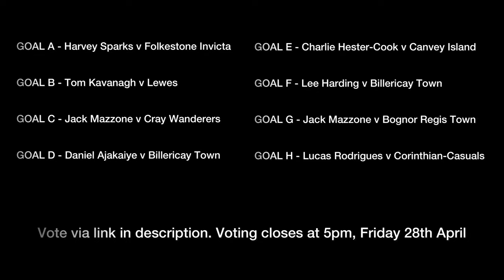Horsham FC Goal of the Season 2022/23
Voting closes at 5pm, Friday 28th April. Vote now

You are watching HornetsTV - the home of Horsham FC match highlights, courtesy of Your Instant Replay.